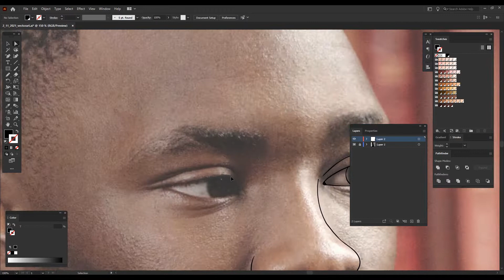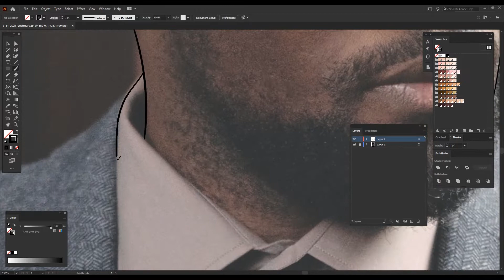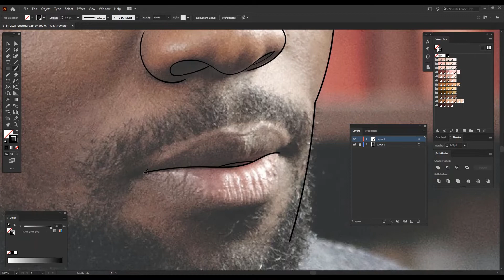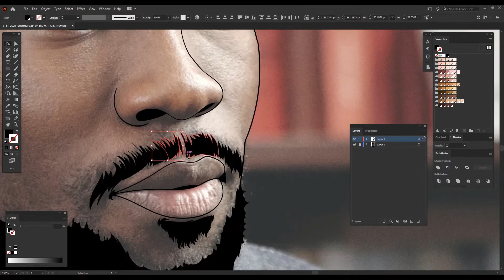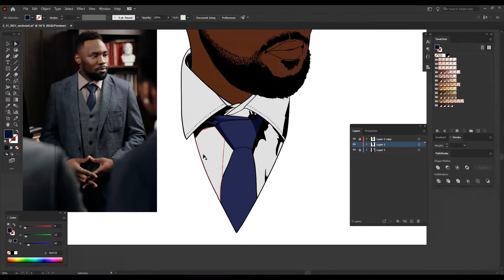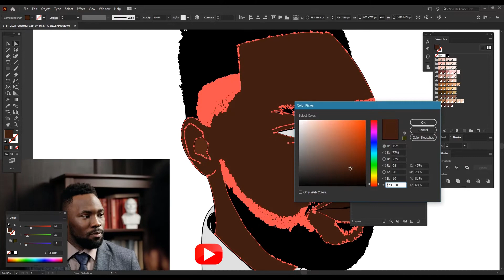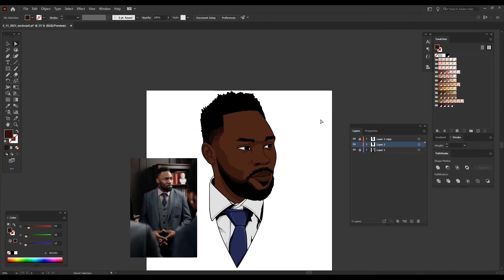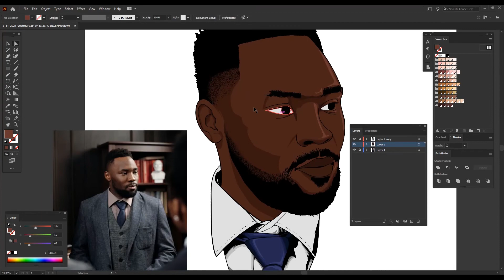Adobe Illustrator Portrait Illustration | Vector Art Timelapse Speed Art | Vector Challenge S01E06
YouTube Art fans welcome to the channel. I started this channel to share my creative process of making vector art illustrations, graphic design, and art through timelapse videos. Hopefully, I can inspire someone else along the way in this creative journey. This channel will also track my progress as I challenge myself to improve my creative skills in making timelapse vector portrait illustrations. I  will be focusing on using Adobe Illustrator but might be using Photoshop for designs as well. If I can give a tip or two along the way and inspire someone to start creating, it will all be worth starting this channel in the end.

**Get started designing using Canva for free and get one premium design element for free when you sign up: